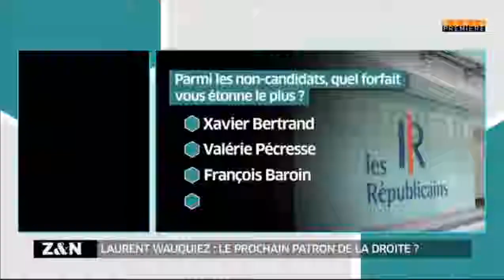Laurent Wauquiez défend sa candidature à la présidence des Républicains chez Zemmour & Naulleau